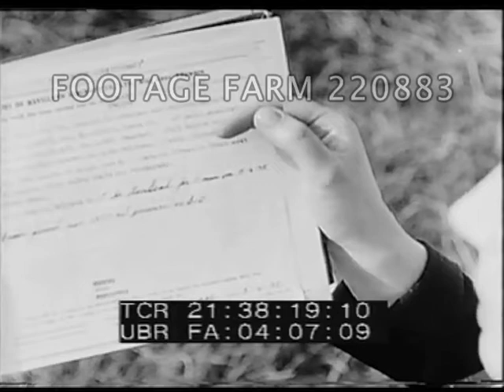Women Auxilliary Air Force & Territorial Service 220883-06 | Footage Farm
1939. Silent footage.  Squad of female recruits march past camera, some still in civilian clothes.
Instructor & group of trainees next to small aircraft.  CU Aircraft Log Book of Jean Batten.  Women wheel Jean Batten's biplane out.  Recruits arrive on bicycles.  Recruits march into Gordon Dove hangar.  Biplane and mono-plane landing on grassy field.  Woman scanning skies for returning planes.
Autogiro taking off.  Women carrying out maintenance.  Autogiro on ground, women carry out maintenance on autogiro.  Recruits in civvies.
Land girls - stacking wheat, harvesting.  Girl driving tractor.  Girls on horse drawn wagon after work.
Packing and sorting apples.  Picking tomatoes and cucumbers.
ATS girls enter school - in class being taught about engines.  Girls harvest potatoes.